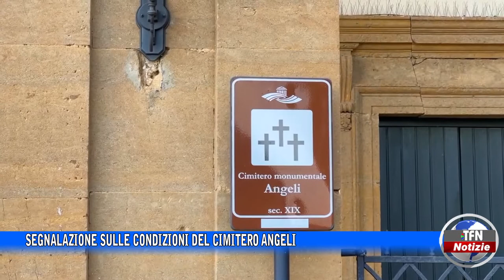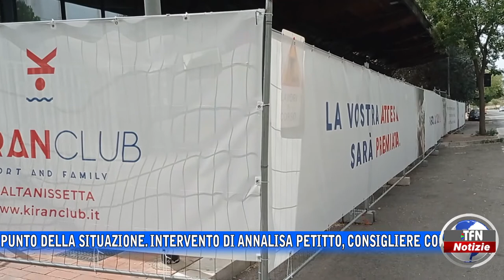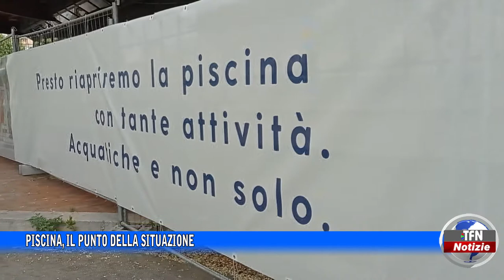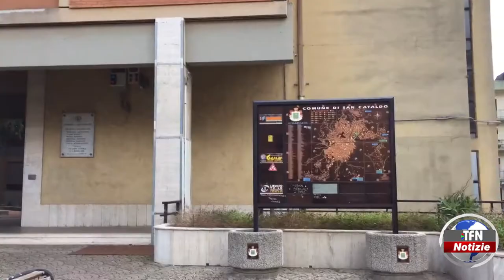Il telegiornale di TFN edizione del 3 NOVEMBRE 2022 – ore 20:30